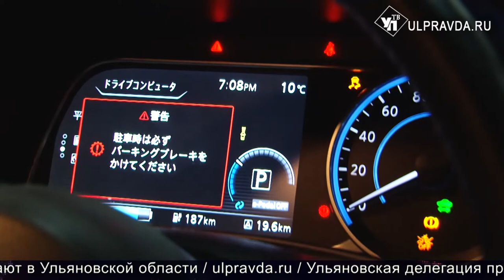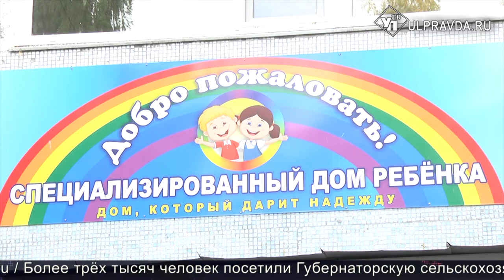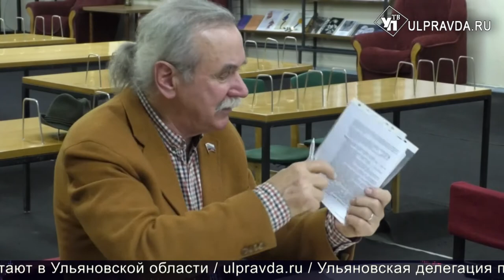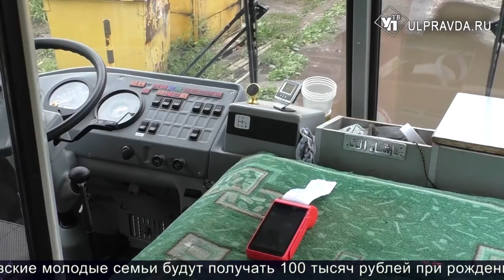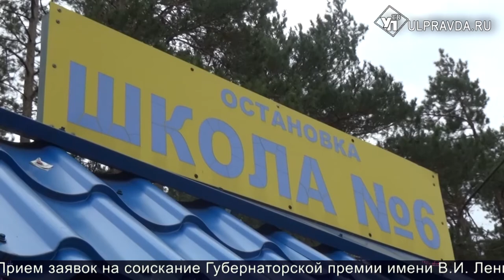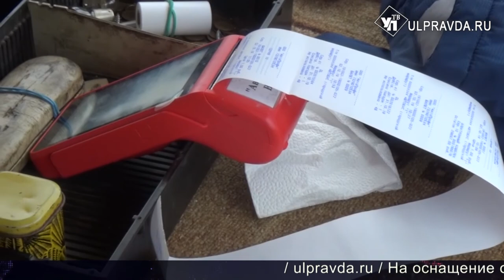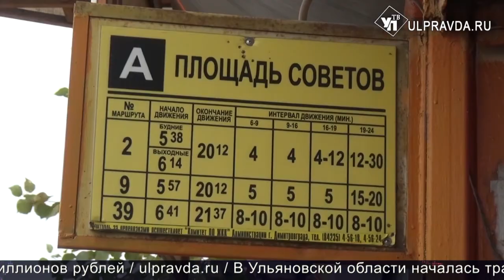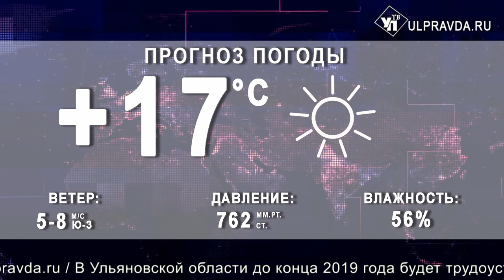Итоги дня от Ulpravda.ru. Лекарства в Доме ребёнка, развитие электротранспорта, перевозка школьников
Смотрите сегодня в выпуске:
Что происходит в областном доме малютки? Об обеспечении лекарствами и неверно поданной информации;
В Ульяновской области закупят электромобили и поставят для них 10 станций подзарядки;
Ездим с ветерком. Программа бесплатного проезда школьников в Димитровграде будет продолжена;
Узбеки незаконно утилизировали пули в Ульяновске. Мигрантов задержал ОМОН.